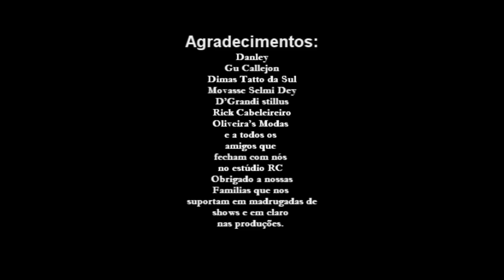CLIP OFICIAL (Ela Sabe) TIME RC.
Como prometido esta ai o ultimo clip do ano e o primeiro desta formação TIME RC. com Mc'Da Lua Ricardo Pedroso Khal Dias e Renato Submundo participam da obra visual Geovanna Clemente e Michelle Zambardino Gravado no distrito de Guarapiranga SP , agradecimentos a comunidade do assentamento Bela Vista Araraquara SP.Outubro de 2015.